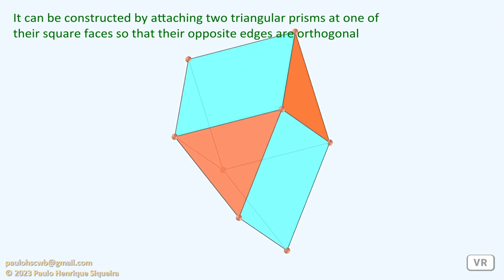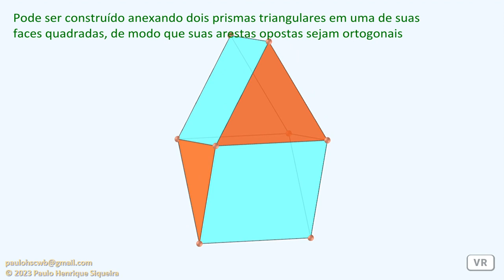Girobiprisma - Gyrobifastigium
J26 - O Girobiprisma é um dos sólidos de Johnson. Pode ser construído anexando dois prismas triangulares, vistos como cúpulas digonais, em uma de suas faces quadradas, de modo que suas arestas opostas sejam ortogonais. Como tal, poderia ser considerado uma girobicúpula digonal.

J26 - The gyrobifastigium, or gybef, is one of the Johnson solids. It can be constructed by attaching two triangular prisms, seen as digonal cupolas, at one of their square faces so that their opposite edges are orthogonal. As such, it could be considered to be a digonal gyrobicupola.